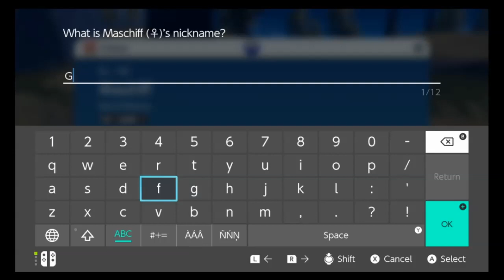Let's Play! Pokemon Violet. Part 17: Fairy Star on the Coast. [Twitch VOD]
It is that time of the year again, when a new Pokemon game is to be released. This time, it is the colorful duo of Scarlet and Violet. With my preferred color being evident, Violet is the one for me. So, let us begin.